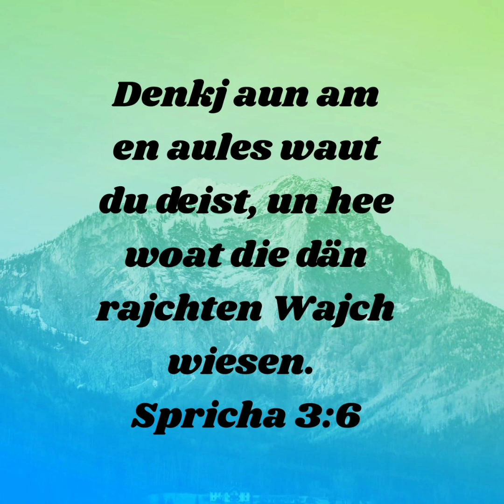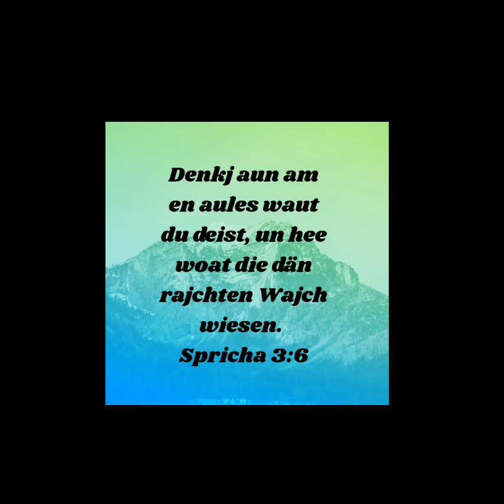Spricht 3,6 Plautdietsch gelest.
Denkj aun am en aules waut du deist, un hee woat die dän rajchten Wajch wiesen.